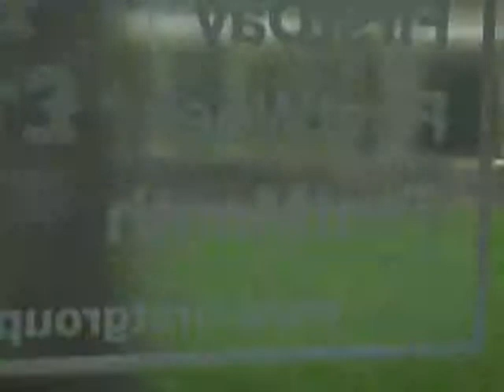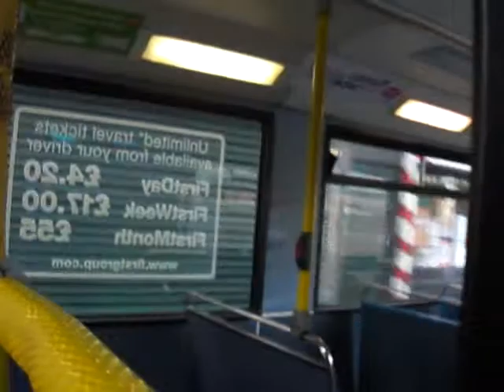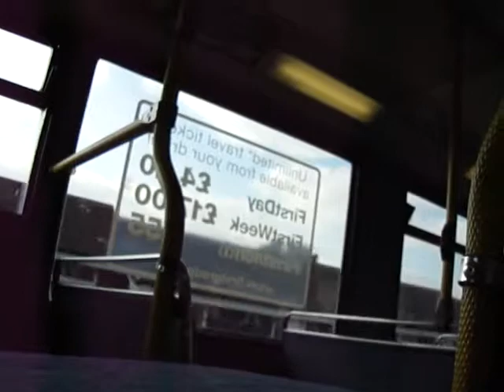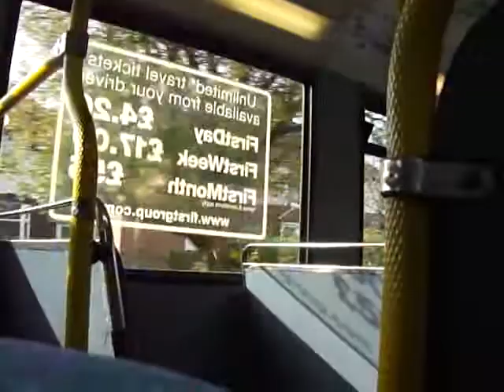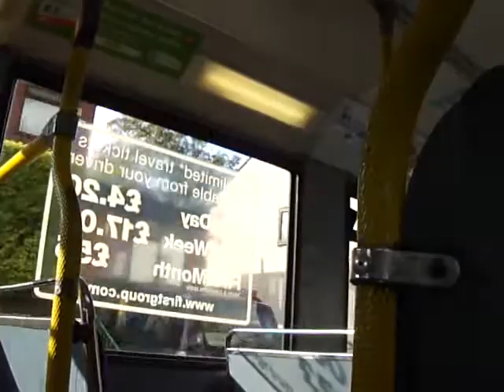Grinding Noise & Very Nice ZF! - First Manchester Dennis Arrow 31938 R438ULE Part 4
First Manchester Dennis Arrow, 6:55 is where the very loud grinding noise is! There is also lots of thrash in the video, and the bus also has a very nice ZF! Recorded 15th October 2011.